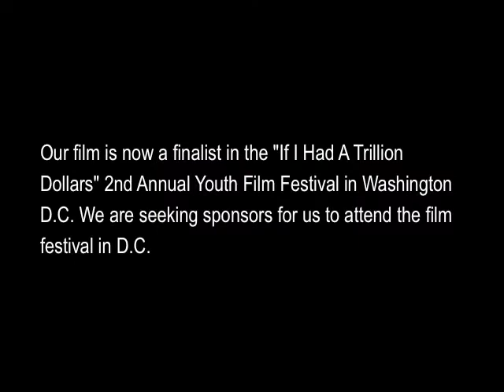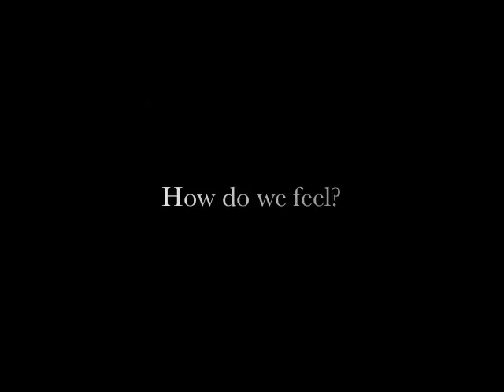Please help Miami Edison Art Club go to Washington DC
Text "Give 9917" to 80088 to donate $10 to our cause

Miami Edison Senior High School's Art Club created and submitted its film to the "If I Had A Trillion Dollars" film contest and their film was selected. The students are ecstatic and have been granted an amazing opportunity to attend the youth film festival in Washington, D.C.

We are seeking sponsors who are interested in leveraging our film and story for their marketing purposes and in turn supporting youth in need so they can attend the film festival.

The film festival is being organized by the American Friends Service Committee and will be held April 14th - 18th.  Our film is about how the students would change the world if they had a trillion dollars, and they chose to focus on human rights issues coming up with inspiring ideas for how to create positive change.

As their teacher and art club sponsor I am working very hard to make this field trip completely free so all students involved in the project will be able to attend.  My students come from an impoverished neighborhood in Miami's Little Haiti and would not be able to pay for this field trip on their own. However, they are working on candy sales and other fundraisers to help cover costs. These are amazing kids, incredibly talented, who simply need a chance to embrace opportunities like this one. It is an incredible opportunity for my students, who have never been to Washington D.C, and many have never had the opportunity to travel outside of Florida, let alone fly on an airplane.  They have learned so much from this project, and have even become more engaged and active in school because of this.